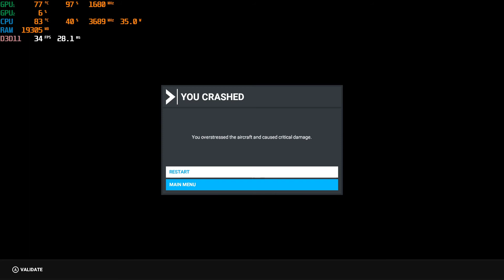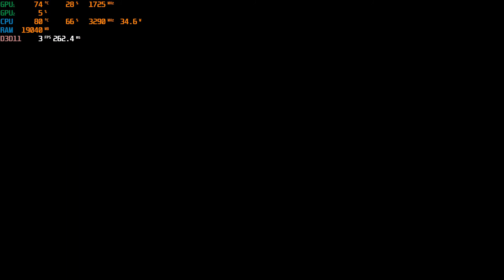9750H & GTX 1660Ti Running Flight Simulator - Ultra Setting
Flight Simulator uses Asobo's in-house developed game engine, and leverages Bing Maps data, accessing over two petabytes of data from the cloud on demand. Microsoft partnered up with Blackshark.ai who developed a solution that uses the Microsoft Azure cloud and artificial intelligence that analyzes map data and photogrammetry to generate photorealistic 3D models of buildings, trees, terrain, and so on. This allows the simulator to depict most parts of the world in 3D photorealism, and other parts in high definition. The game's engine utilizes satellite imagery or fly-by image scans as the basis for height and terrain texture data. An offline procedural generation AI then reads these textures based on their own parameters and properly populates terrain with materials, roads, buildings, bushes, trees and more based on brush set assets the developers have made. Afterwards, artists can further go in and embellish specific locations with even more detail with photogrammetrically captured materials and textures. Flight Simulator features multiple terabytes of texture and height map data. Using a base mesh and textures, the game uses the Internet connection to stream even higher quality terrain data onto the PC or console through the Azure cloud as the player plays, boosting the game's fidelity and graphical diversity.